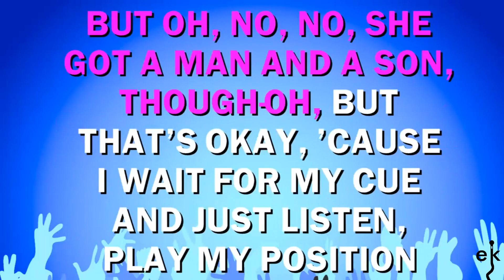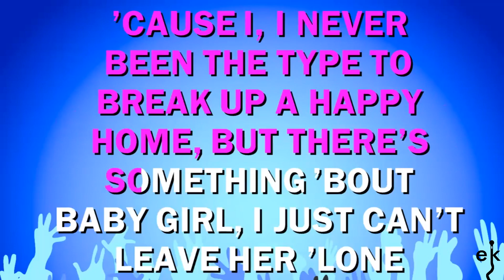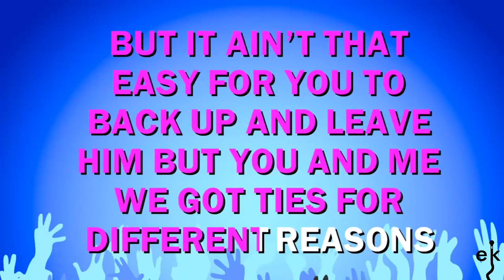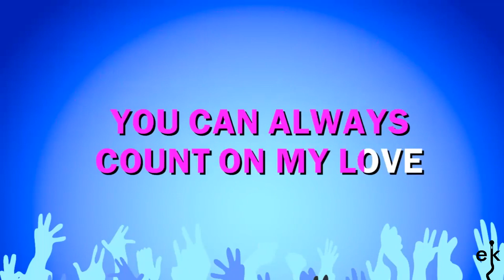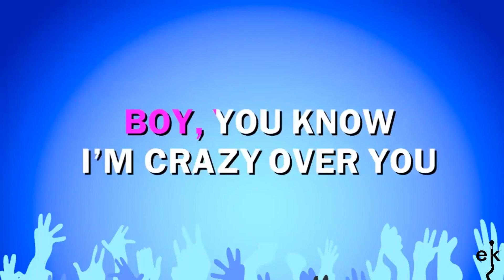Dilemma - Nelly Feat Kelly Rowland (Karaoke Version)